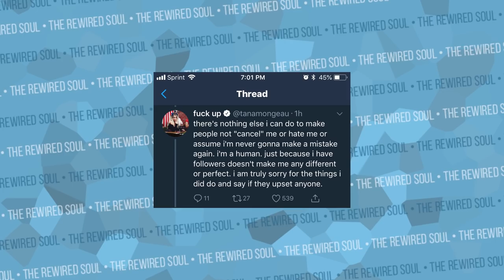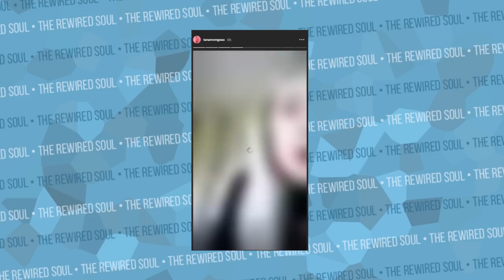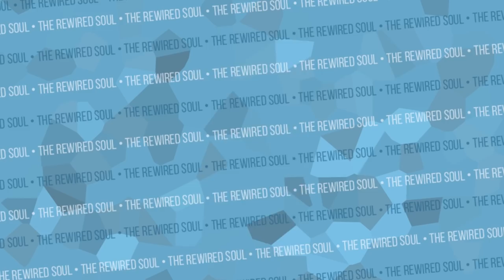TANA MONGEAU IS IN DENIAL (Instagram Story Breakdown) | The Rewired Soul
Tana Mongeau hopped on Twitter and her Instagram Story today about some drama going on with her. People say she lies about some old tweets, and she promises to make a storytime to clear this all up. Yesterday, she was just on the No Jumper podcast with Adam22. Tana Mongeau is still grieving the loss of Mac Miller, but we need to talk about her character and morals. Tana says she's not perfect every time she screws up, but is that a good excuse or is she in denial? It's okay to mess up, but you need to learn from it, and that's what we're talking about. She influences a lot of people on her YouTube channel and needs to shape up. How did you react to this?